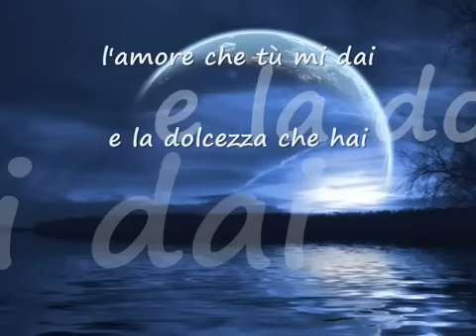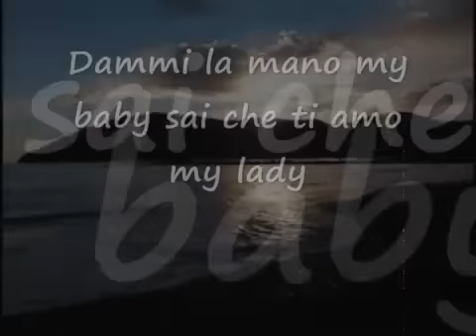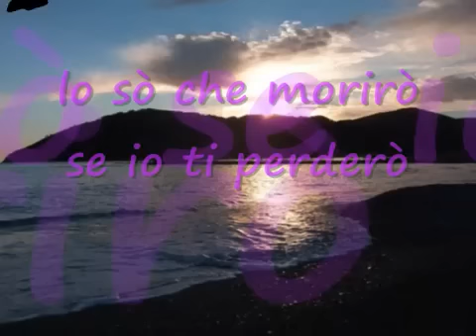Sognandoti - Vkey (canzoni d'amore 2011 , 2012) nuovo singol.avi